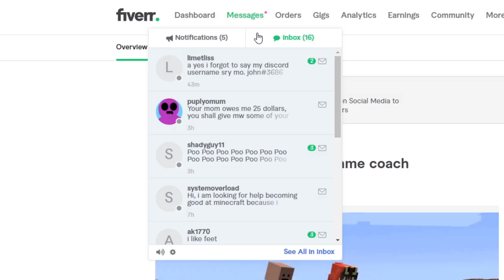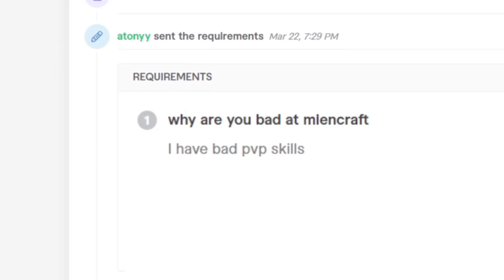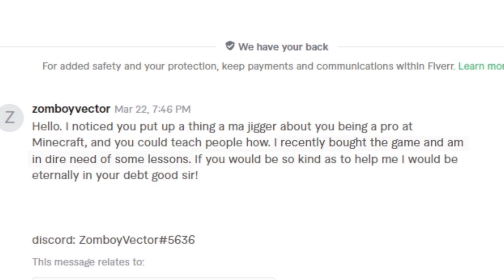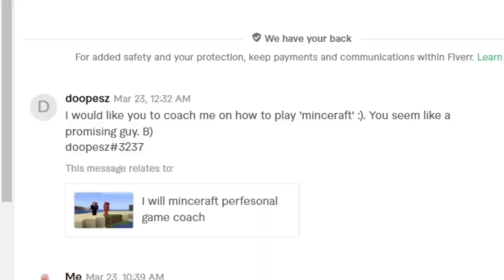How I Became a Professional Minecraft Coach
How I Became a Professional Minecraft Coach on Fiverr

thanks to everyone who let me coach them
B.S T.V, mrpek, Atony, _Cj_16, doopesz, Gemer, Pighydreams, theflash_057831, ZomboyVector

join my clash of clans clan
2QU92GP8L

minecraft fiver coach hire bedwars funny moments gaming scam fiver hire minecraft professional
muffinjuice yes modded money fiver trolling